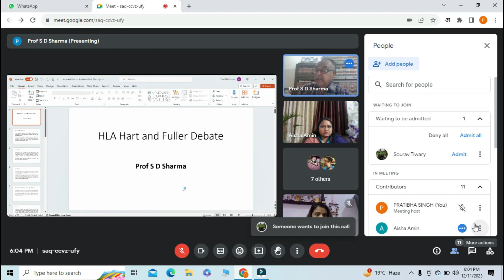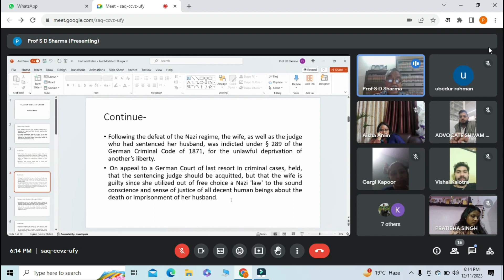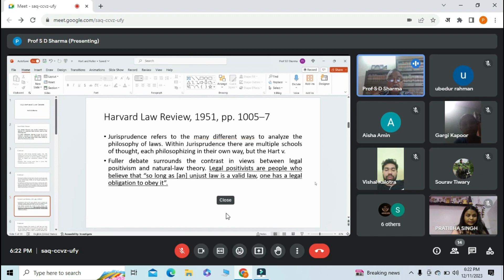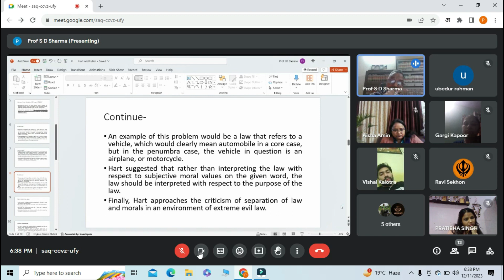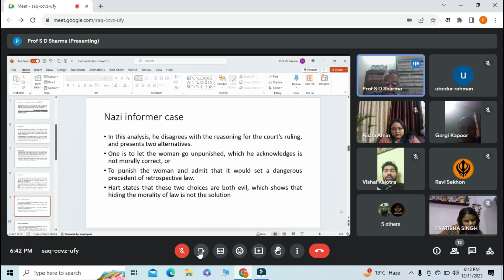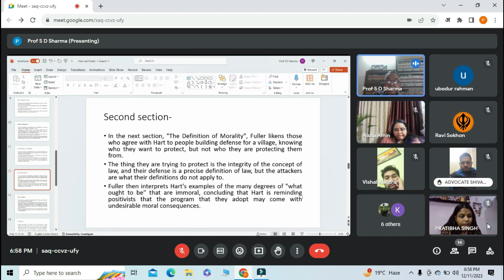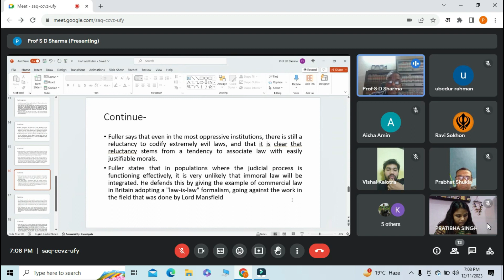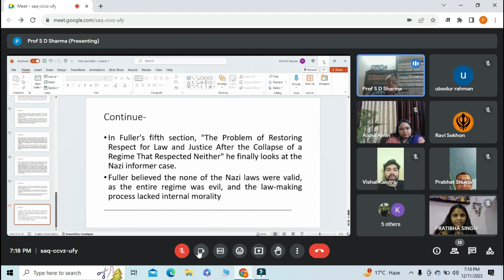Guest Lecture on "HLA Hart and Fuller Debate"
LECTURE SERIES ON JURISPRUDENCE AND JUDICIAL PROCESS,
LECTURE -5
TOPIC – HLA HART AND LON L. FULLER DEBATE
Dive into the fascinating world of legal philosophy with our latest video lecture , as we unravel the intense and thought-provoking debate between H.L.A. Hart and Lon L. Fuller on the concept of legal positivism!
In this video lecture, we break down the key arguments and counterarguments presented by these two titans of jurisprudence. H.L.A. Hart, a prominent legal positivist, clashes with Lon L. Fuller, a renowned legal philosopher, over fundamental questions about the nature of law and the criteria for a valid legal system.
Discover the core principles of legal positivism, where Hart argues that the validity of law is determined by its source, irrespective of its moral content. On the other side of the spectrum, Fuller challenges this perspective, asserting that a legal system must fulfill certain internal, moral criteria to be considered valid.
We explore the historical context, the backdrop of their clash, and the ripple effects their debate had on the landscape of legal philosophy. Get ready for an intellectual journey as we navigate through their ideas, examining how they've shaped the discourse surrounding the foundations of law.
Whether you're a law student, legal professional, or simply intrigued by the intersection of law and philosophy, this video provides a comprehensive overview of the Hart vs. Fuller debate.